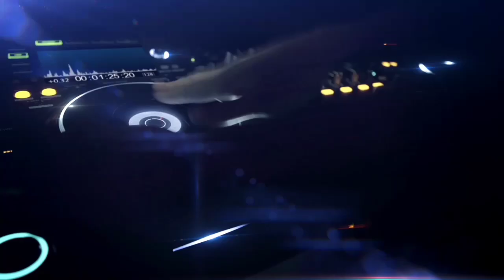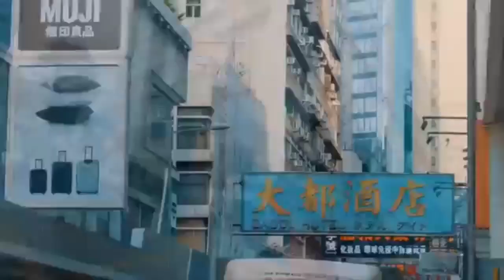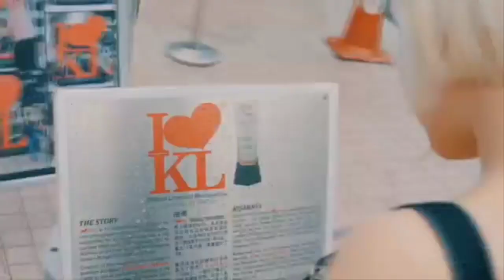DJ TERBARU 2020 REMIX DJ TERBAIK FULL BASS - DJ BARAT VIRAL 2020•DJ SODA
Selamat datang di RSA Rainstory Abelia, Channel ini berisi kumpulan music DJ Slow Remix Se-Asia terbaru dari seluruh Dunia.

Terima kasih telah mendengarkan music video di channel kami😍... support terus channel ini untuk terus berkembang... dengan cara like, comment, and subscribe🙏🙏🙏dan jangan lupa aktifkan lonceng notifikasi🔔Serta SHARE keteman² kalian ya guys... 🤗 jika ada kritik, pertanyaan dan saran, silahkan ketik kolom komentar🤗... maju karya anak bangsa indonesia... maju terus remixer indonesia...

Feel 1000.000 style music is here !!!
Hi friend, do not forget to enjoy today for 1000 enjoyment create what we bring you here, just in !!! !!